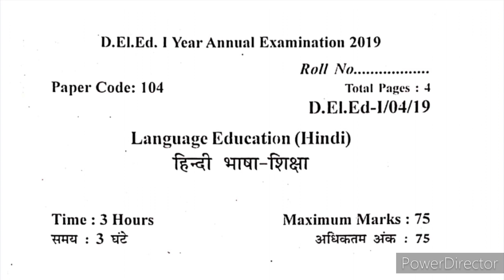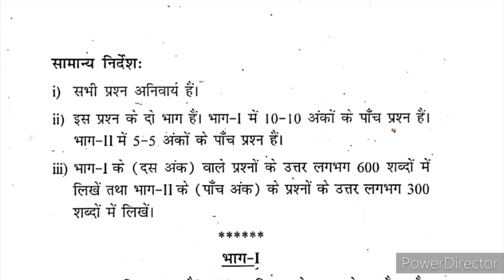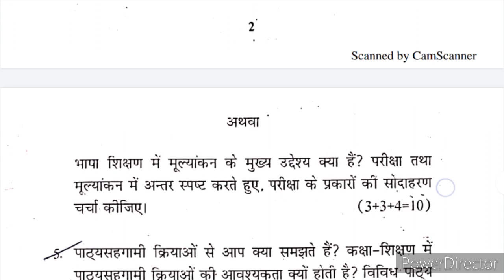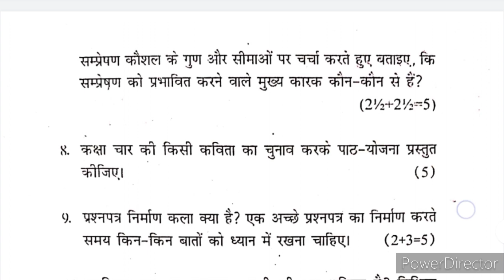SCERT Delhi [DIET] | Hindi Education (2019) Question Paper | D.El.Ed 1st Year | With Pdf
Hi Friends,

I am Arpit Dubey Welcome to our
channel.

About the video👇👇

In this video I am going to telling you that some important questions, language Education (Hindi) Paper pattern. How many number of question in D.Ed.Ed 1st Year Hindi Education 2019 Question Paper. How to attempt question paper. How many marks  of each question.

👉 I hope after the watching this video you will get complete information about Hindi Language Education (2019) Question paper and you will prepare of your exam.

 👉 If you have any Question, Quiry, or Doubts then you can comment in the comments section box.

Tags-